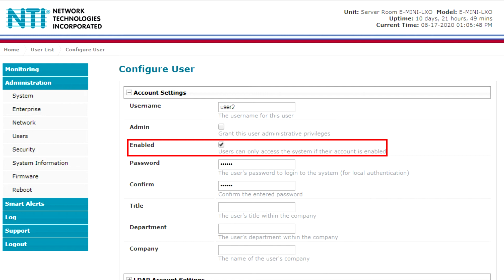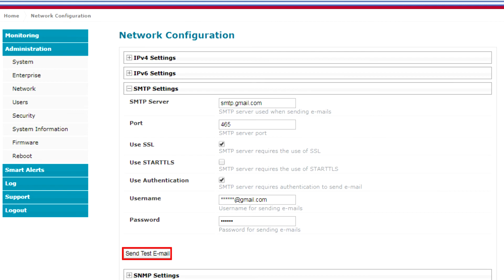NTI ENVIROMUX® E-MINI-LXO How to Configure Email Notifications When Using Gmail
How to configure ENVIROMUX® E-MINI-LXO email notifications when using Gmail. The NTI ENVIROMUX® Web Interface allows you to configure email settings using Gmail.